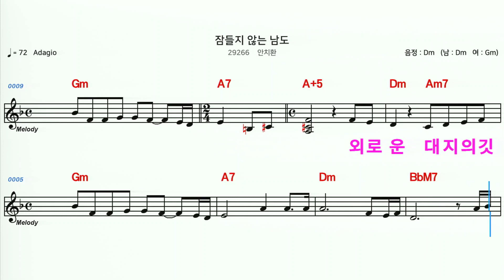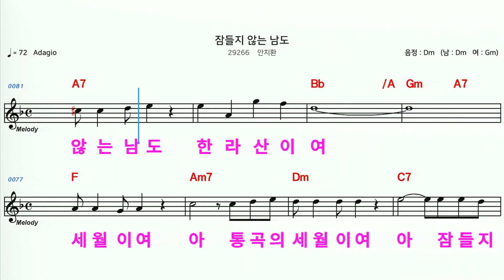(MR) 29266 잠들지않는남도 - 안치환